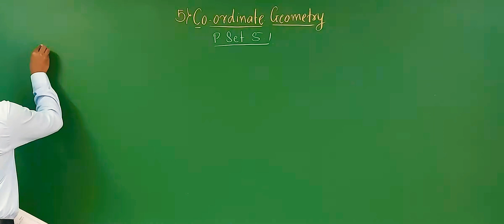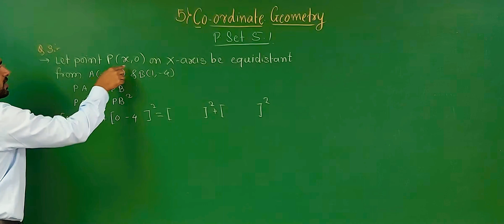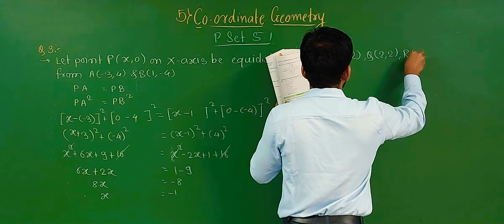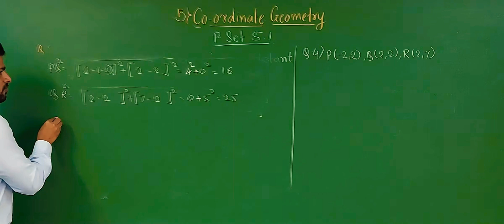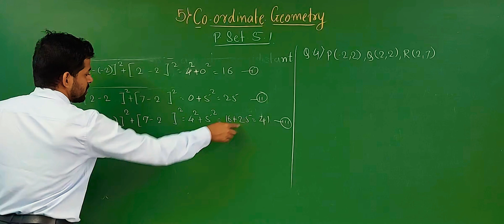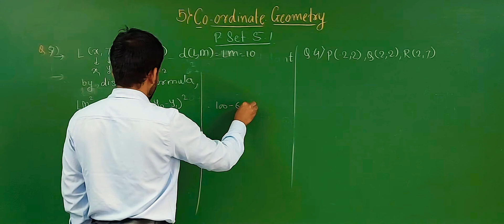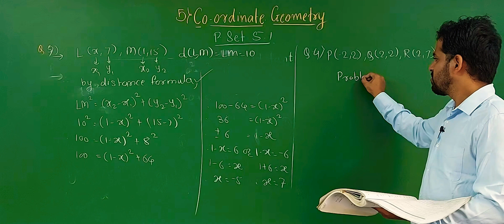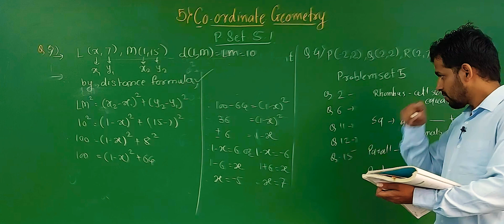STD X 5) Co-ordinate Geometry (Video no 3)